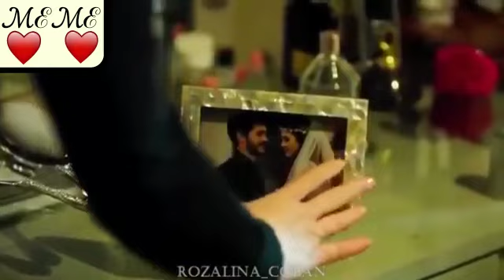😉💙💑❤على بالي حبيبي اغمرك ما اتركك اسرقك ما رجعك احبسك ما طلعك من قلبي💙💑❤😉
علقولي من شان اعرف مين المشترك بقناتي عندي اذا بتريدو بليز👉💕💕💕💕